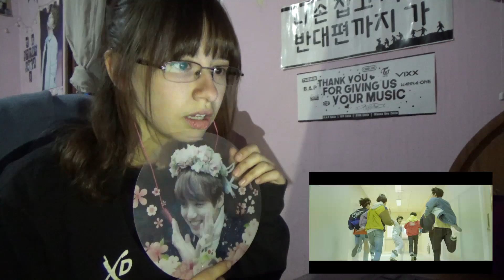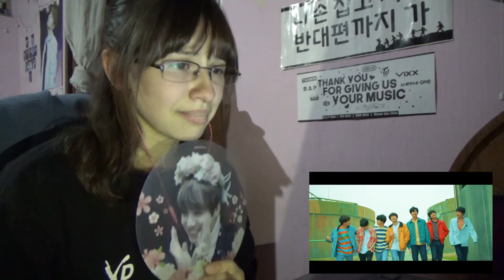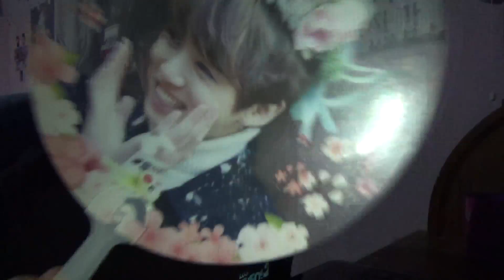《MV REACTION ♡ ARMY EDITION》 BTS (방탄소년단) - Euphoria | Fernanda Catalán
¡Holaaaaaaaaaaaaa!♡

¿Como están? Espero que super bien, ¡Ya estoy de vuelta! creo que ya se dieron cuenta jaja, en esta ocasión tenemos el MV REACTION DE EUPHORIAAAAAAAAAAAAAAA, no se imaginan lo mucho que amo esta canción y me la he pasado escuchándola, es el tipo de canción que me anima y me motiva, la pongo en la mañana cuando despierto y así tengo un día muuuuuuy bueno.

Siento que el vídeo quedo algo aburrido, ya que no pude expresar todo mi lado fan, en resumen, gritar, no podía gritar y ES LO QUE MAS HAGO, siento que quedo algo aburrido por eso:-(

¿Que les pareció la canción?

La Fernanda del futuro se entero que no era canción del comeback y le dio un ataque porque ya estaba pensando en comprarse el álbum DÑSJADÑASJDS♡

Eso es todo por hoy, espero que les haya gustado el vídeo y ¡VAMOS QUE SE PUEDE!♡

INSTAGRAM ٩(˘◡˘)۶
enhypen collector @kuromiwonie
Mi tienda de Kpop @pyong_cl

Q&A.
➳ Soy de Chile.
➳ Nací en 1998.
➳ Mi cámara es: Canon G7X.
➳ Programa de edición de música y covers: Fl Studio
➳ Edito con Sony Vegas Pro.
➳ Mido 1.52

Muchas gracias por verme (っ◔◡◔)っ ❤